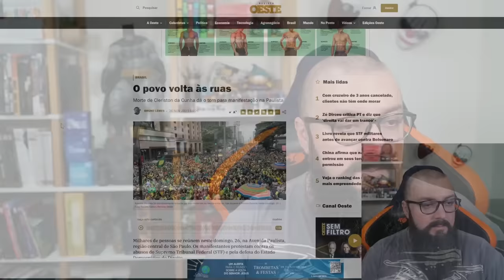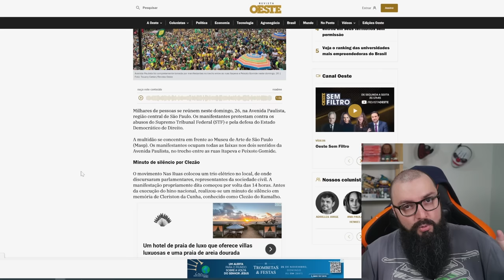Manifestações Começaram ! Vão Prender Todo Mundo ?